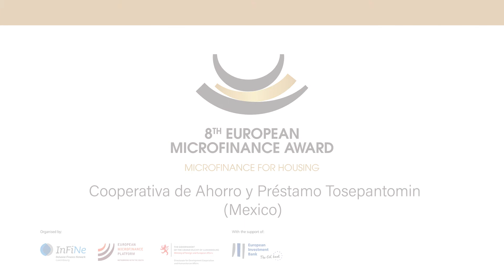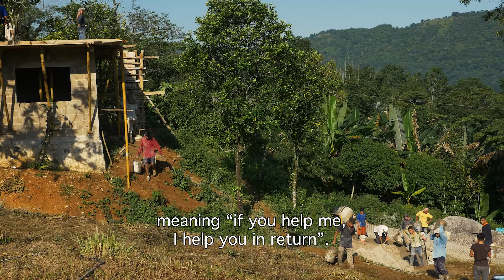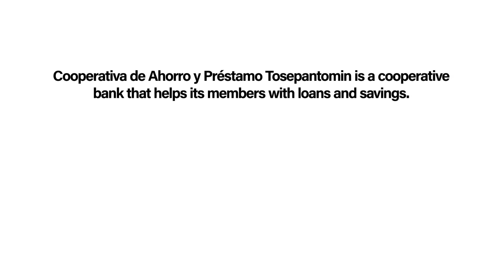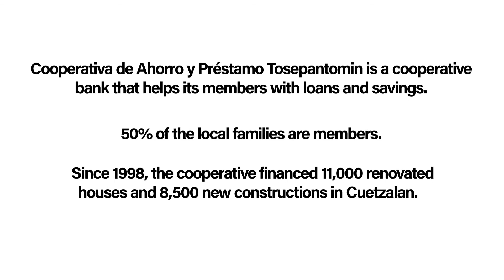Tosepantomin (Mexico) Winner of the 2017 European Microfinance Award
In recognition of its promotion of eco-friendly building with technical assistance to rural and marginal communities, Tosepantomin won the €100,000 European Microfinance Award "Microfinance for Housing".